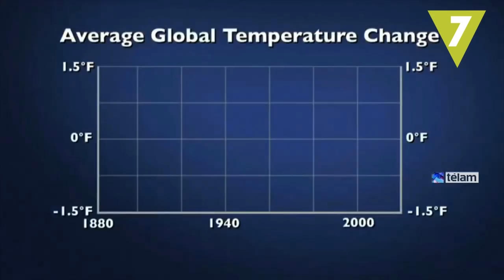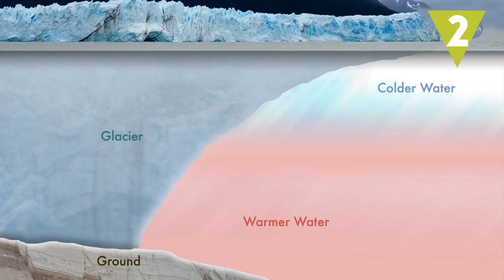Los efectos del cambio climático que ya notamos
Los efectos del cambio climático ya se hacen sentir en todo el mundo. Y las consecuencias del calentamiento global ¡amenazan con ser catastróficas!